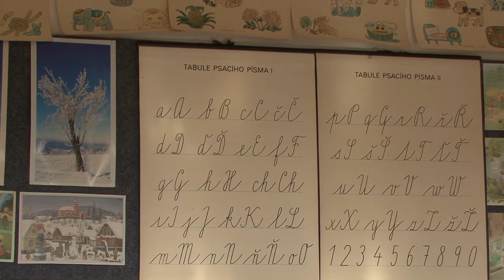Začátek školy - 2. září 2013